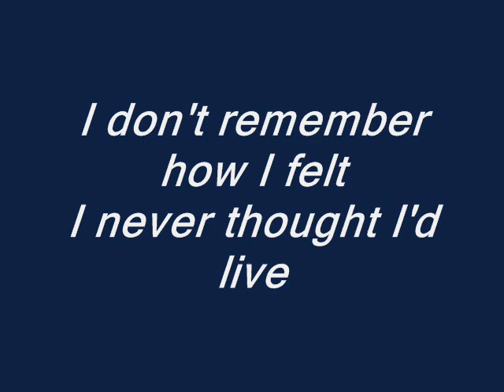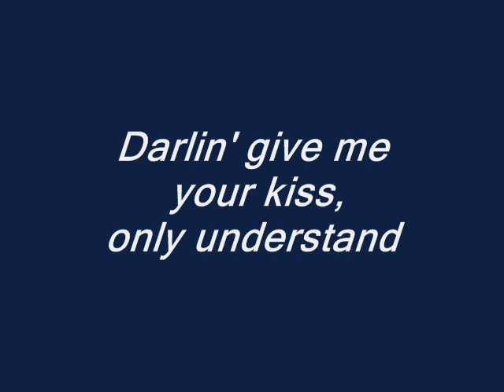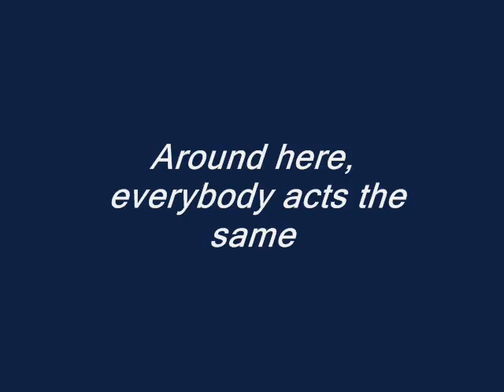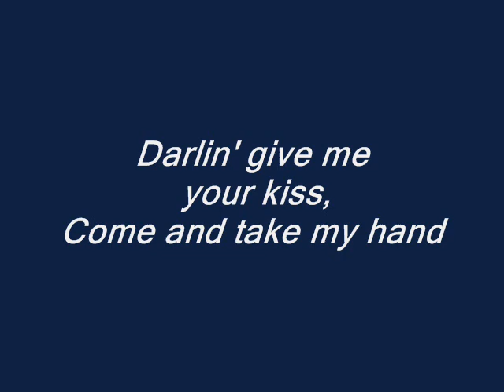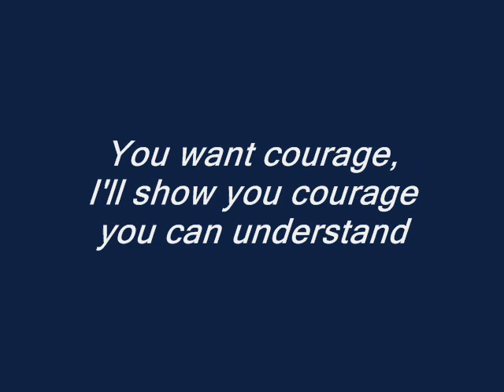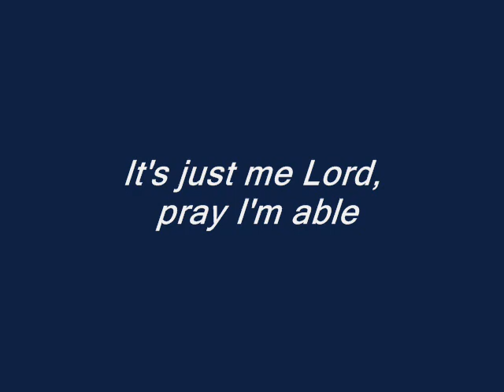Nothing Man - lyrics Bruce Springsteen